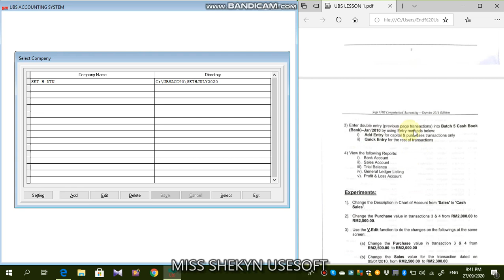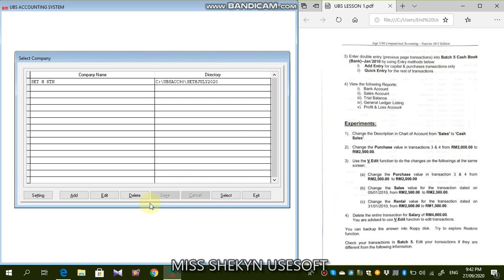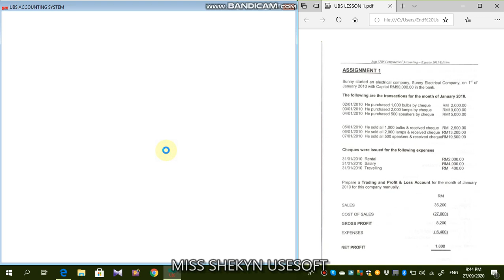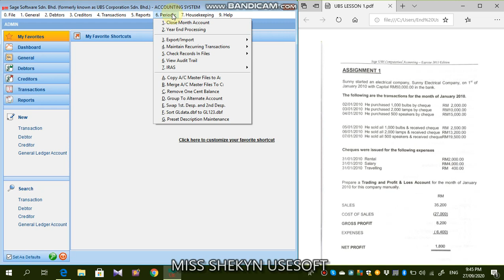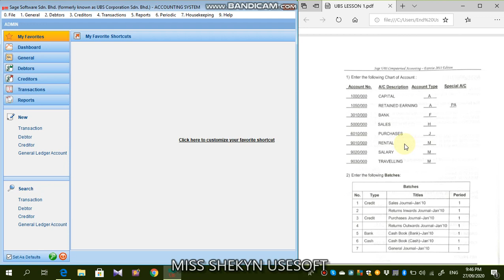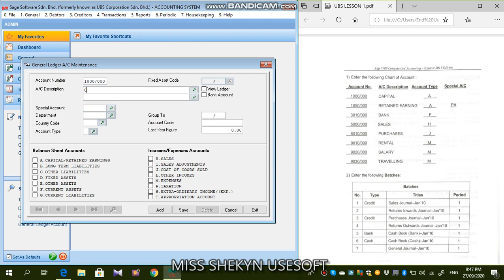1. UBS LESSON 1 - Register Company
UBS LESSON 1
- Register Company (directory without spacing)
- Company Setting (change co.’s name, set the accounting period)
- Create Chart of Account (fill in the details as provided in the question)
- Organise Batches (use Generate button)
- Enter Transactions (use Quick Entry button)
- Master Account (choose repetitive account/ dont want to do/ purchases/ sales)
- View Reports (Ledgers, TB, P&L, BS)